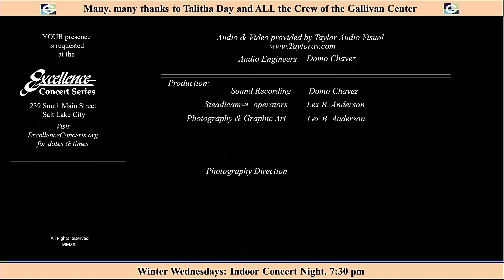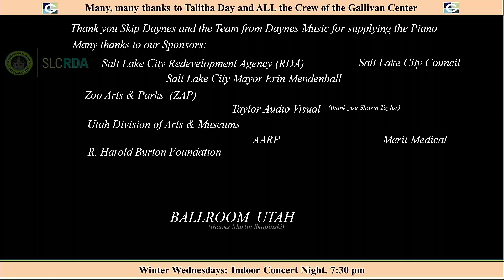2022-11-30 Beck Brothers Band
Band Members:
Skyler Beck: Vocals, Fiddle
Zach Beck: Vocals, Guitar
Isaac Geslison: Vocals, Banjo, Mandolin
Jed Bradshaw: Bass
Jaxon Tubbs: Drums
and ..